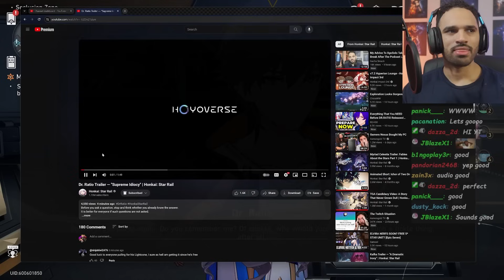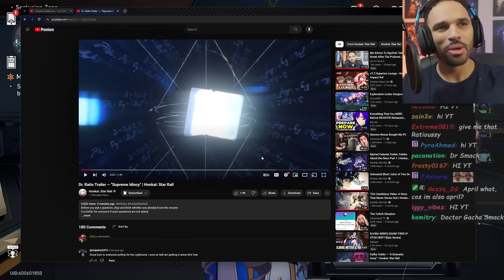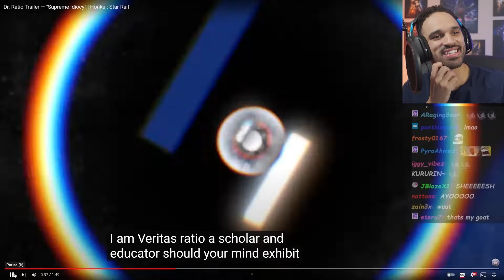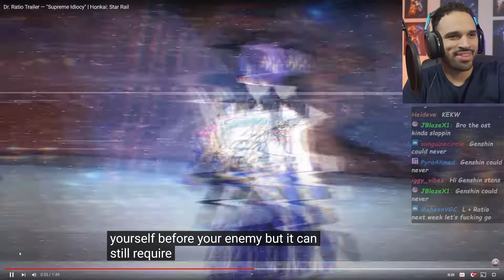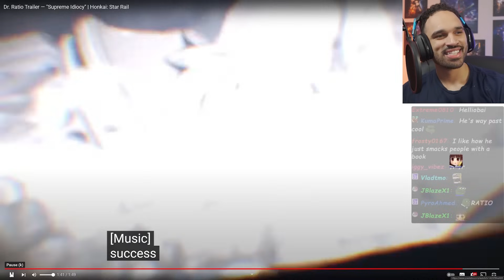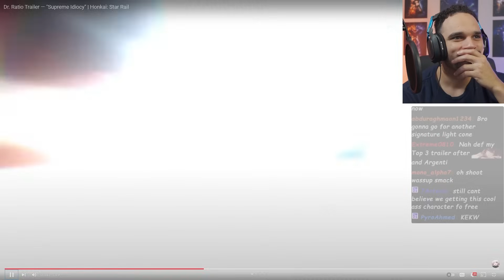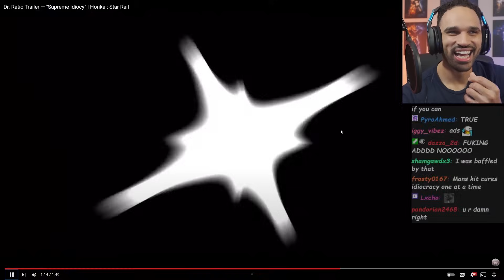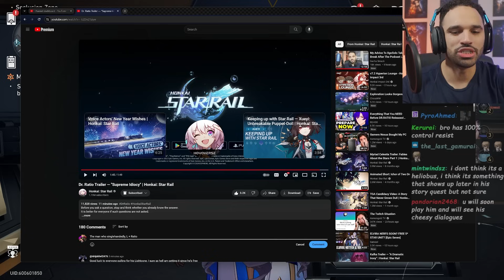Dr Ratio Has The Best Trailer In Honkai Star Rail | Gacha Smack Reacts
Dr. Ratio Trailer Reaction by gacha smack.